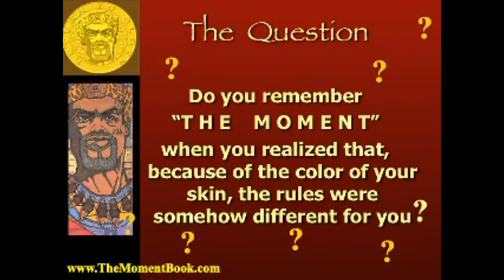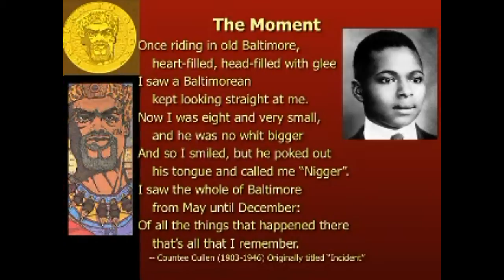Joel Freeman: Black History (Pt 3) -- Experience Co-authoring "Return To Glory"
-- Joel Freeman speaks all over the world on various topics (leadership, emotional intelligence, conflict resolution, diversity...) to many different organizations.

(Part 3 -- 3/6) In this video he is at Defense Security Service (DSS, Quantico, VA) as keynote speaker for their Black History Month event (2013). In this segment he shares a bit of the background behind the co-authoring of the book and film -- "Return To Glory: The Powerful Stirring of the Black Man" -- and how that experience has informed his interest in Black History.

Joel served as mentor/chaplain for the NBA Washington Bullets/Wizards for 19 years (1979-'98). This is where his interest in Black History was launched.

After years of research, Dr. Joel A. Freeman has cobbled together a rather remarkable Black History collection of well over 3,000 genuine documents and artifacts. The oldest piece is dated 1553

Dr. Freeman's collection has been showcased two years in a row in the United Nations "Transatlantic Slave Trade" exhibition, with well over a half a million visitors reviewing both exhibits.

One of the items that was exhibited at the United Nations was a priceless 50 pound slave ball found off the coast of Florida at the site of the oldest documented slave ship wreck, the Henrietta Marie. The ship sank sometime between June and July of 1700.

Another item was an authentic metal neck piece, designed to be welded permanently around the neck of a young female slave. It has metal balls and rings incorporated into the piece so that her movements could be detected at all times.

Another piece on exhibition was the one-of-a-kind 1833 document hand written by Lord Aberdeen, who at that time was the British Foreign Consul in Trieste, Italy. It announced what would happen to any British subject who was still involved in the Slave Trade. Aberdeen later became the Prime Minister of Great Britain.

Also included were two signed 1858 slave insurance policies from La Protectora, an insurance company in Cuba, providing proof that slave traders routinely covered the people they enslaved with life insurance policies. Consequently, they didn't care if they had to push slaves overboard or even if the slaves lived or died on the voyage. The traders were paid regardless.

Many other items were also on display, including: engravings of slave ships, a document about a Chinese slave in Cuba written in Chinese on one side and Spanish on the other, a 14-page hand written Peruvian register (1811) from San Bartolome' Hospital (built in the late 1600s) listing the African slaves, and an extremely rare plaque (Eastgate Pottery) commemorating William Wilberforce and his anti-slavery campaign.

The Freeman Institute Black History Collection is utilized by The Freeman Institute Foundation to help establish Black History Galleries across America and in selected communities internationally -- designed to educate and inspire young people of all ages

The United Nations is continuing to show documents from The Freeman Institute Black History Collection in their on-going exhibition traveling around the world. Already eleven nations have signed on (Madagascar, Colombia, Switzerland, Senegal, Trinidad & Tobago, Bolivia, etc.), with more countries expressing interest in hosting the exhibit.